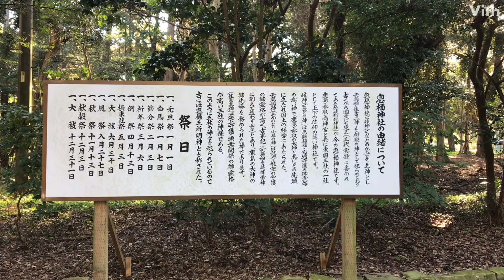凄く心が休まる自然に囲まれてる神社【息栖神社】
駐車場は小さいですが平日はかなり車の台数が少ないので簡単に停められます。
鳥居をくぐって少し歩くと左手に手を清める場所があります。
その後また鳥居をくぐると左手に社務所等があり御朱印がいただけます。
凄く心が休まる自然に囲まれてる神社です。

住　　所：茨城県神栖市息栖2882